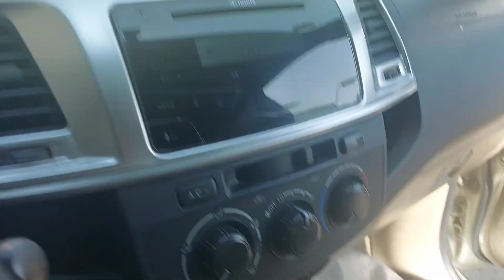सऊदी अरब मे गाड़ी वास ka कितना पैसा लगता है || Saudi Arab Vlog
स्वागत है हमारे यूट्यूब चैनल यूपी टू गोवा पर दोस्त
दोस्तों हमें इस तरह की वीडियो या ब्लॉग सुट करना मुझे अच्छा लगता है और आप सब को दिखाने मुझे काफी अच्छा लगता है वह कहीं ना कहीं किस तरह की वीडियो

मेरे यूट्यूब चैनल पर ब्लॉग का पुरा विडिओ मिलेगी